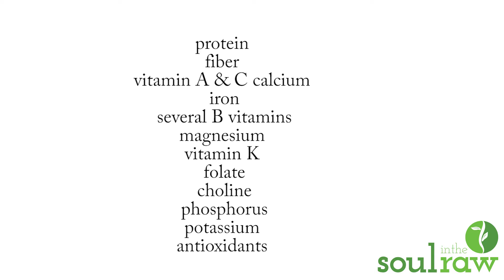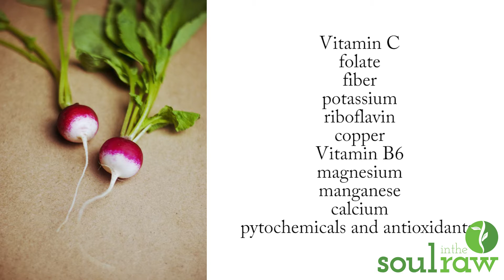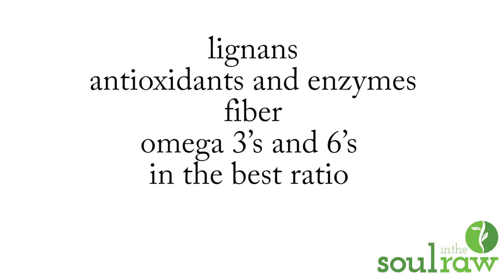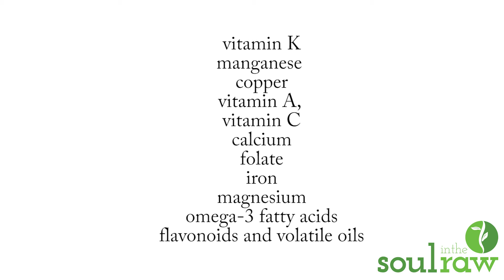Top Healthiest Foods + Collard Wrap Recipe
for the collard wrap recipe plus more information on all of these amazing ingredients.

The ANDI scoring system measures your diet’s nutrient density per calorie. In this article, I go over a few of the top healthiest foods. I break down their nutrition. Then, I show you how to combine all of them to create a highly nutritious and flavorful easy meal: high-raw vegan collard wraps.
The top healthiest foods I mentioned here are not ones you should eat every single day. Your diet should include varied and diverse sources of nutrition. However, be sure to include these top healthiest foods a few times a week for optimal nutrition.
I also included my FREE guide: top 10 foods to eat every single day (these are categories you can choose from) + a recipe for each! Enjoy!